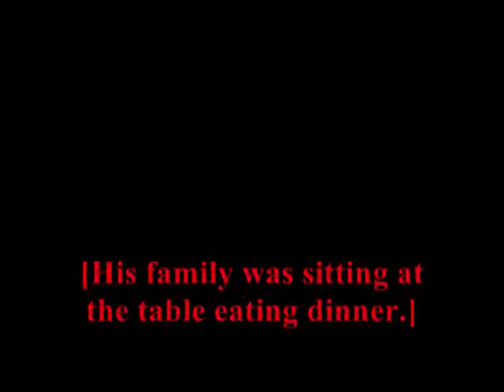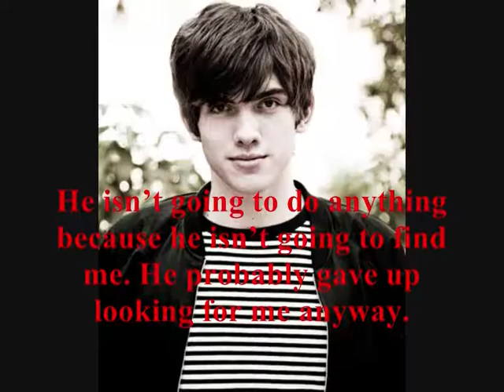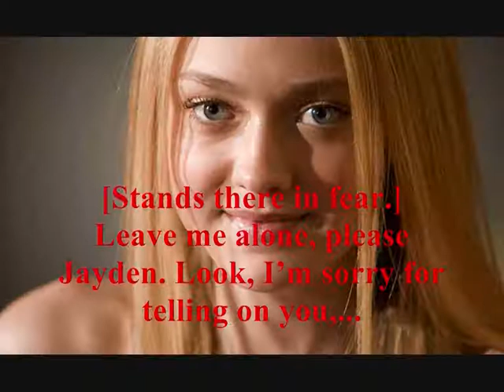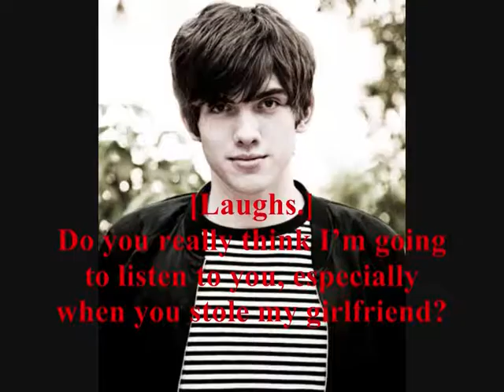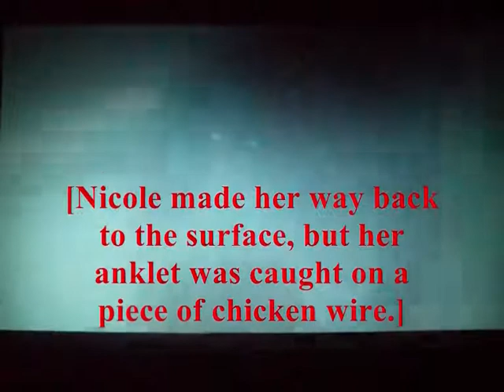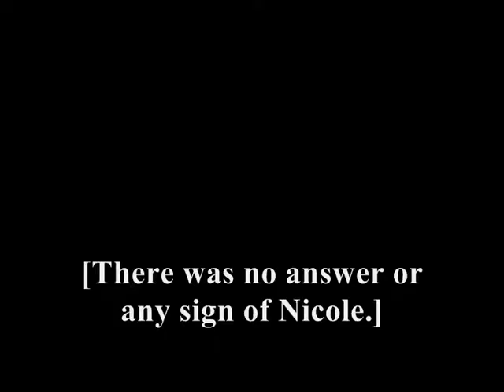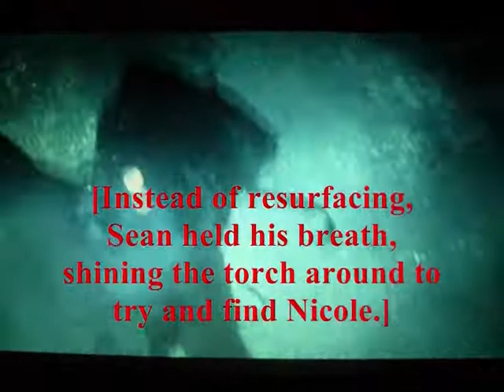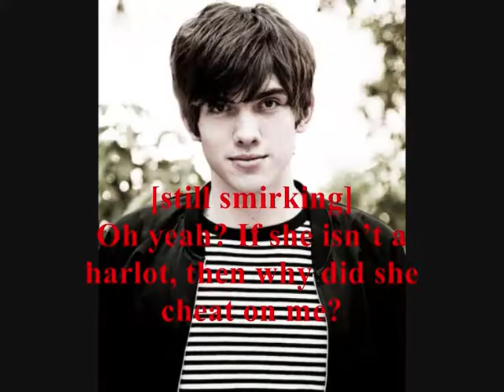Right Here Waiting For You (13/14)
Hope you like this story I have put together.

PLOT: At times Nicole (Dakota Fanning) never quite understood why Jayden's (Carter Jenkins) parents were forcing them to be together, ever since they were twelve the parents had it in their mind that Nicole and Jayden would be married. He never treated her with respect and she knows he doesn't care for her.
    But everything changes for Nicole when she meets Sean (Josh Hutcherson) when vacationing with her father and Jayden's family before the wedding that Jayden's parents were organising. She falls in love instantly with Sean. Knowing she is forbidden to be with him, she sneaks around. With plans to run away together, everything turns to tragic when their secret is out. Even though Sean and Nicole are forbidden to be together, they aren't going to let anything stop them from being together, even if it means waiting for each other.

Aliens In The Attic
Winged Creatures
The Kids Are All Right
Greta

CAST
Mrs Livingston. Kathryn Morris
Mr Livingston. Danny Pino
Cody. Mitchel Musso
Matt. Zac Efron
Mr Fletcher. Pierce Brosnan
Taylor. Angus T. Jones
Jennifer. Jennifer Madden